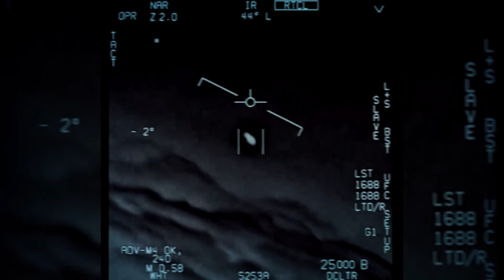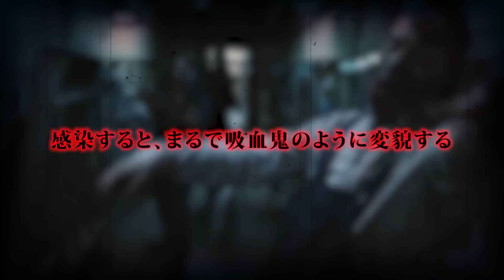2023年ババ・ヴァンガの不気味過ぎる予言